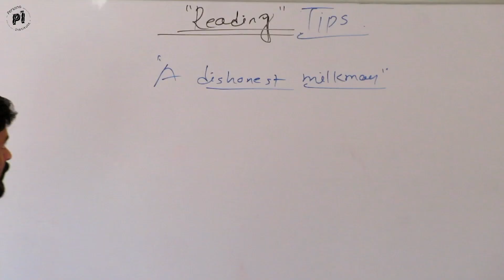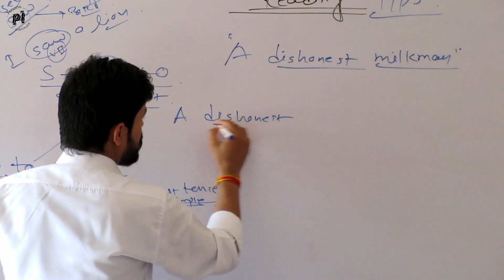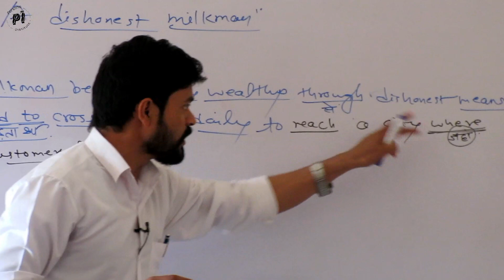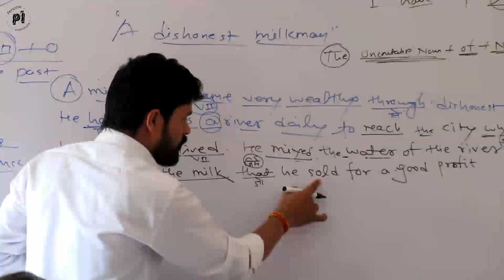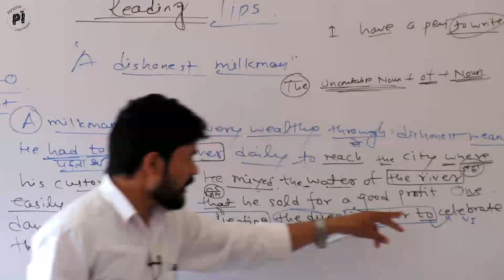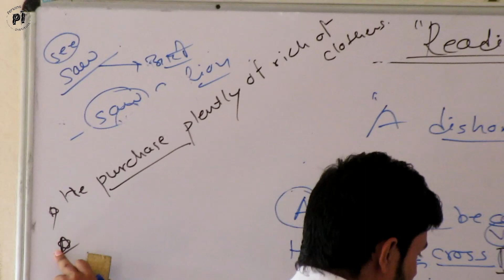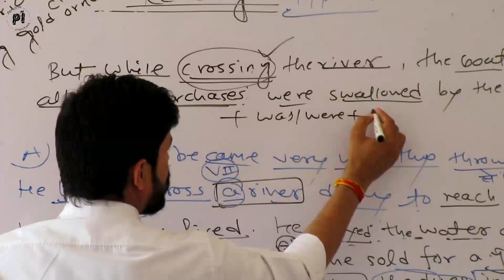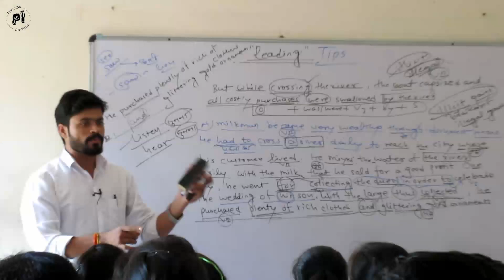HOW TO TRANSLATE ENGLISH STORIES INTO HINDI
English कहानी को हिन्दी करना सीखें

Friends in this video I shall be explaining you about  translation. Generally we are able to understand most of the sentences but when it comes to get the exact meaning, we fail.
After watching this video you may be understanding almost everything regarding the translation.